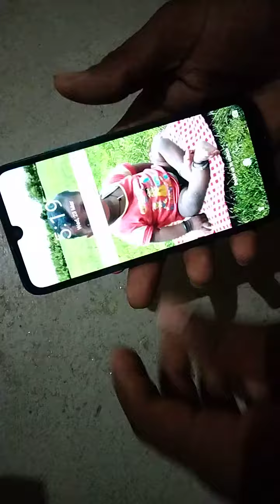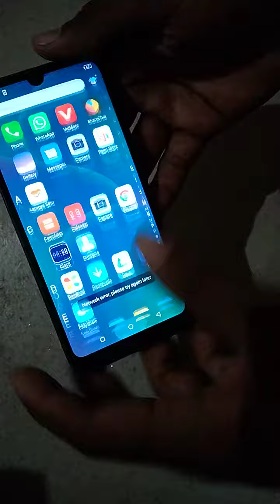Itel vison 1 ka new folder